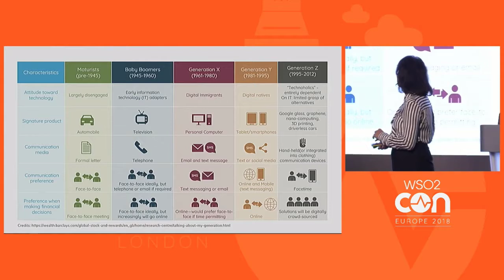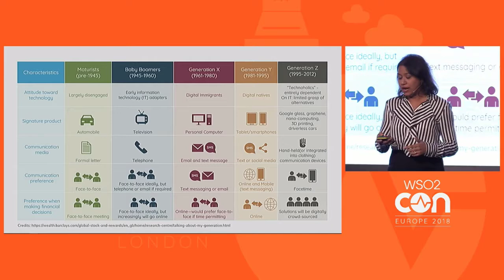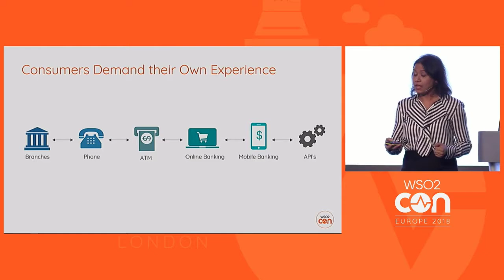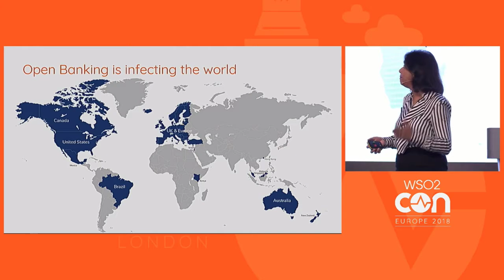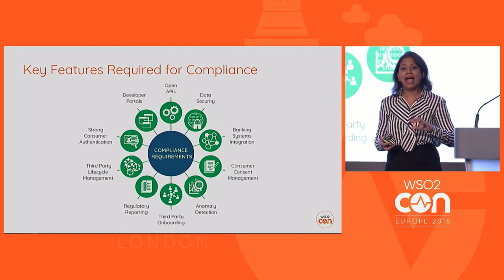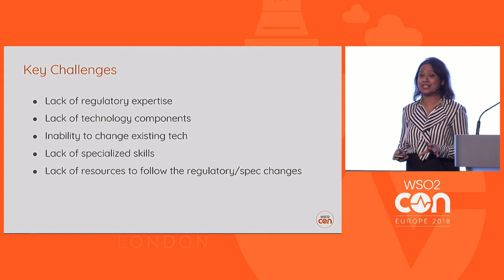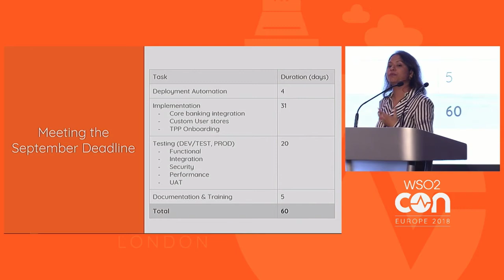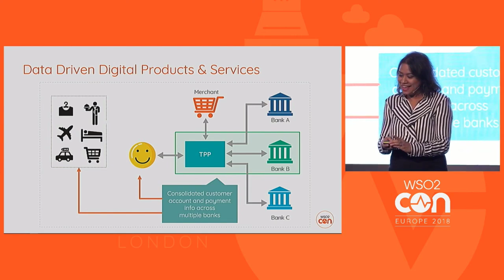Is your Bank Millennial Friendly yet, WSO2Con EU 2018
Open Banking is on its way towards global adoption and Asia is just getting started. While Europe and Australia lead the race, other regions are gearing up to ramp their open banking efforts. This session provides insight into why open banking is THE driver for digital transformation in financial services. It will cover

A cross border transfer of experiences: What EU and UK banks have taught us
-A 360 degree perspective of global open banking
-How to break the barriers for a successful open banking strategy
-Why open banking and digital transformation belong in the same sentence